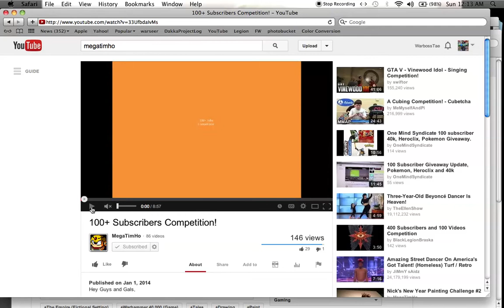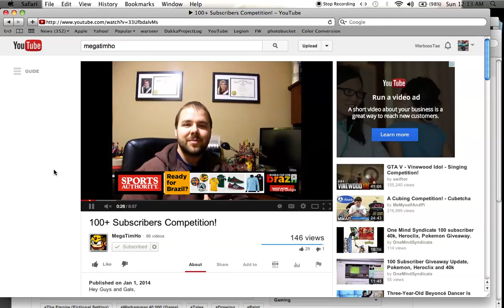MegaTimHo 100+ Subscriber Shout Out!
Congrats on hitting 100+ MegaTimHo!  Keep on filming, brother!

Go check out his channel and participate in his 100+ Subscriber competition!